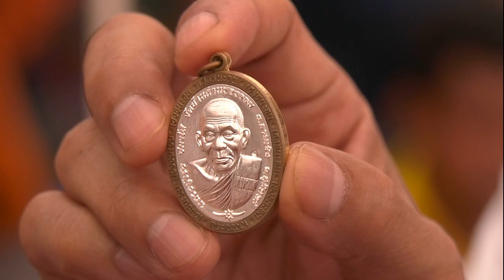สุดอาลัย เพชร โอสถานุเคราะห์ นักร้องดัง เสียชีวิตแล้ว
สุดเศร้าสูญเสียเจ้าของเพลงดัง เพียงชายคนนี้ (ไม่ใช่ผู้วิเศษ) สุดอาลัย เพชร โอสถานุเคราะห์ นักร้องดัง เสียชีวิตแล้ว โดยคาดว่าจะมีการแถลงข่าวการเสียชีวิตในเร็วๆนี้
เมื่อวันที่ 15 ส.ค. ผู้สื่อข่าวรายงานว่า เพชร โอสถานุเคราะห์ อดีตนักร้องชื่อดัง และอดีตผู้บริหารบริษัท โอสถสภา จำกัด (มหาชน) ได้เสียชีวิตแล้วเมื่อคืนวันที่ 14 ส.ค.ที่ผ่านมา โดยคาดว่าจะมีการแลถงข่าวสาเหตุการเสียชีวิตในเร็วๆนี้
โดยญาติพี่น้องเตรียมนำร่างของ เพชร โอสถานุเคราะห์ ไปบำเพ็ญกุศลที่ศาลโอสถานุเคราะห์ วัดธาตุทอง กรุงเทพฯ
เพชร โอสถานุเคราะห์ เป็นอดีตนักร้องที่โด่งดังมีผลงานที่เป็นที่รู้จักในเพลง เพียงชายคนนี้ (ไม่ใช่ผู้วิเศษ) นอกจากนี้เพชรยังเคยเป็นรองประธานกรรมการบริษัท โอสถสภา จำกัด (มหาชน) ปัจจุบันเป็นอธิการบดีมหาวิทยาลัยกรุงเทพ

สำหรับ ประวัติ เพชร โอสถานุเคราะห์ เป็นบุตรชายของนายสุรัตน์ โอสถานุเคราะห์ ผู้ก่อตั้งมหาวิทยาลัยกรุงเทพ และนางปองทิพย์ โอสถานุเคราะห์
เพชรเกิดที่กรุงเทพฯ เพชรเริ่มเรียนที่โรงเรียนสมประสงค์จนถึง ป.3 จากนั้นก็ย้ายไปเรียนต่อที่ โรงเรียนพิพัฒนาถึงชั้นม.4 (มศ 3 ในอดีต) ย้ายไปเรียนต่อชั้นมัธยมปลายที่ Teaneck High School ในรัฐนิวเจอร์ซีย์ ประเทศสหรัฐอเมริกา

หลังจากจบแล้วก็กลับมาเรียนต่อที่มหาวิทยาลัยกรุงเทพเป็นเวลา 2 ปี แล้วจึงกลับไปเรียนต่อจนจบปริญญาตรีทางด้านบริหารธุรกิจ สาขาการตลาดที่ มหาวิทยาลัยเซาเทิร์นอิลลินอยส์ และกลับมาทำงานโฆษณา ก่อนออกผลงานเพลง แล้วหันไปทำงานนิตยสารสำหรับผู้หญิง จากนั้นก็ขยายไปทำงานด้านรายการโทรทัศน์ คือ รายการผู้หญิงวันนี้ และมีงานแต่งเพลงเคยแต่งเพลง หมื่นฟาเรนไฮต์ ให้วงไมโคร
สำหรับงานเพลง เพชรมีผลงานอัลบั้มแรกชุด ธรรมดา…มันเป็นเรื่องธรรมดา มีเพลงดังอย่าง ‘เพียงชายคนนี้ (ไม่ใช่ผู้วิเศษ)’ ในปี 2530 และกลับเข้าวงการเพลงอีกครั้งหลังจากหายหน้าไปร่วม 20 ปีเพื่อทำงานเพลงอีกครั้ง ในปี 2550 ได้ออกผลงานอัลบั้มที่ 2 Let’s Talk About Love ที่ได้ผู้กำกับมิวสิกวิดีโออย่าง เป็นเอก รัตนเรือง, วิศิษฎ์ ศาสนเที่ยง, อภิชาติพงษ์ วีระเศรษฐกุล มาร่วมทำ โดยมิวสิกวิดีโอแต่ละชิ้นมีงบประมาณราว 20,000 ถึง 1 ล้านบาท และในปี พ.ศ. 2551 ได้นำผลงานชุดแรกไปรีมาสเตอร์ที่ประเทศอังกฤษ และนำกลับมาวางจำหน่ายใหม่